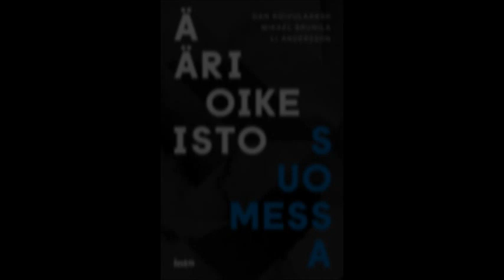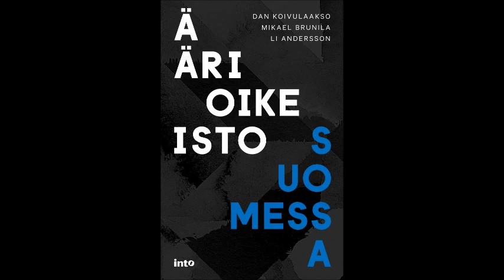Äärioikeisto Suomessa -kirjan esittely 30.1.2013 Jyväskylä (ääniraita)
Tapahtumat:

0:00:18 Äänite alkaa
0:08:55 Välikohtaus alkaa
0:09:50 Välikohtaus päättyy, yleisön reagointia tapahtuneeseen
0:10:50 Välikohtaukseen osallistunut tulee kertomaan tilanteesta
0:16:00 Luento jatkuu
0:54:15 Äänitteessä lyhyt tauko
1:05:15 Yleisön kysymykset

30.1. Äärioikeisto Suomessa -kirjan esittelytilaisuus

Kirjasta ja sen teemoista puhumassa
Li Andersson ja Mikael Brunila.

Jyväskylän kaupunginkirjasto.
Pieni luentosali
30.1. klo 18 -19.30